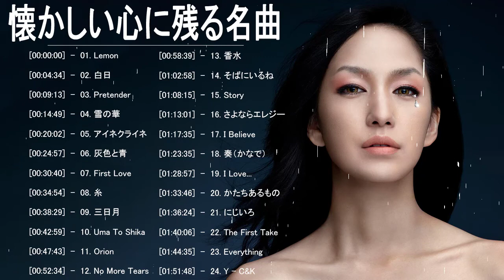涙が出るほど懐かしい心に残る名曲 ～邦楽集～ 【泣ける曲】涙が止まらないほど泣ける歌 感動する歌 泣ける歌 メドレー Vol.01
懐かしい曲,懐かしい曲 jpop,懐かしい曲 メドレー,懐かしい曲 90年代,懐かしい曲 90年代 メドレー,懐かしい曲 80年代,懐かしい曲 2000年代 メドレー,懐かしい曲 JPOP メドレー 邦楽,涙が出るほど懐かしい心に残る名曲,涙が出るほど懐かしい心に残る名曲 ～邦楽集～,泣ける曲,泣ける曲 メドレー,心に残る,心にしみる 名曲,懐かしい,懐かしいメドレー,懐かしい曲 ラブソング,恋愛ソング,泣ける 歌,泣ける 曲,感動する歌 泣ける曲 女性歌手/ボーカル 邦楽メドレー,恋愛ソング ラブソング 名曲 メドレー,メドレー邦楽 泣ける,邦楽 泣ける バラード 名曲 感動 メドレー,J Pop メドレー 泣ける